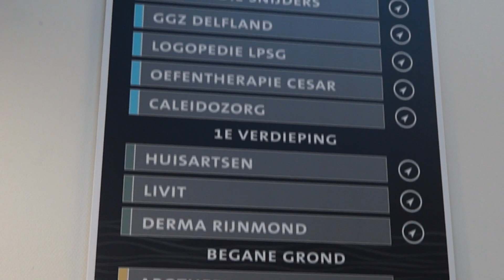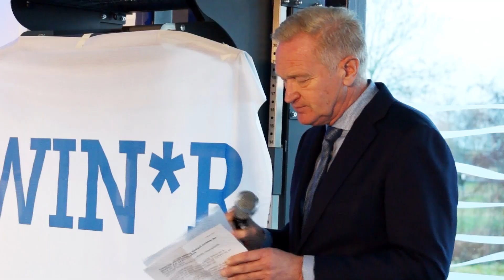Opening Medisch Centrum De Struyten in Hellevoetsluis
Wij maakten een verslag van de opening van dit nieuwe medisch centrum